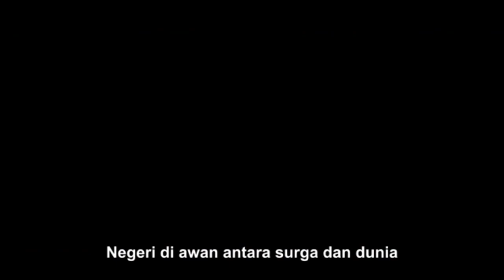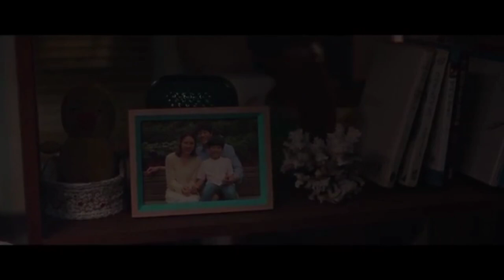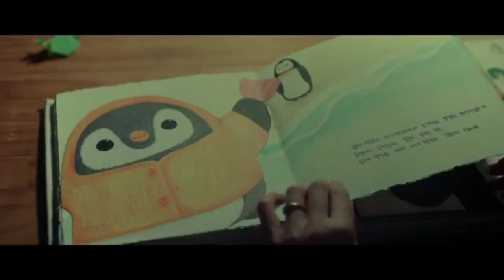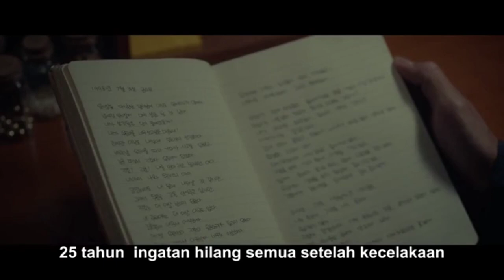BIKIN NANGIS!!! BEGINI RASANYA DITINGGAL SEORANG IBU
Be with You (Hangul: 지금 만나러 갑니다; RR: Jigeum Mannareo Gamnida) adalah film romansa Korea Selatan tahun 2018 yang dibintangi oleh So Ji-sub dan Son Ye-jin, dan disutradarai oleh Lee Jang-hoon. Film ini merupakan film daur ulang dari film Jepang tahun 2004 yang bernama sama, yang didasarkan dari novel karya Takuji Ichikawa.

- Film didownload dari Drakor.id
- Musik latar oleh Scott Burkley berjudul Reverie